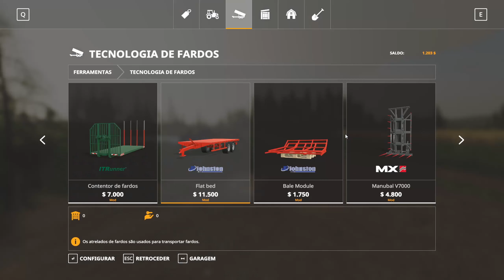PRECISAMOS DE DINHEIRO - Farming simulator 19 | Sobrevivência - #5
Mapa: No man's Land
Modpack: Em breve